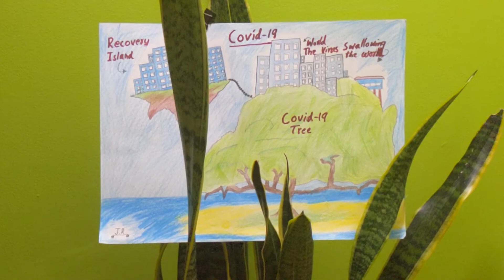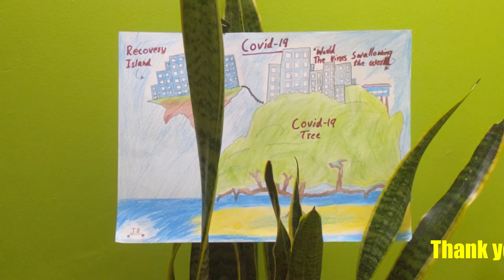COVID-19/Coronavirus Quarantine /Isolation-Time Management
Coronavirus (COVID-19) is a global pandemic that easily spreads through droplets and contact. Remember to stay home when you can, wash your hands thoroughly for at least 20 seconds and make sure to keep your social distance from others. Help stop the spread by following the current health guidelines to break the chain, and soon we will see this global pandemic ease, and even get eradicated from this world.